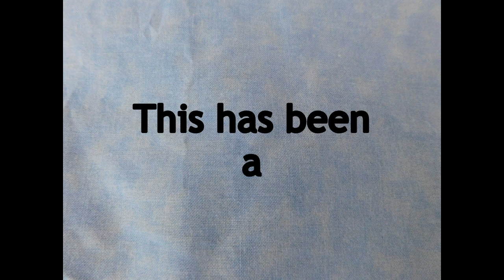Building the Beachside Bungalow part 01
Join me today as we begin the construction of my new dollhouse kit.